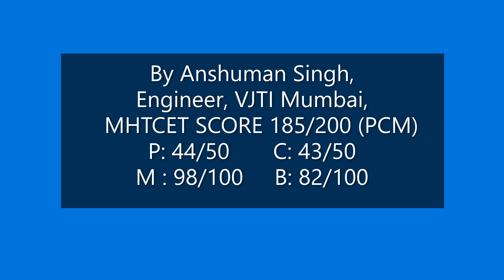application of derivatives| mht cet 2020 & 2021 preparation| chapter wise questions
Hello Students,

Happy Good afternoon to All Of You 🙂!

This Video Session Covers Explanation of previous years questions asked in mht cet mathematics paper for chapter application of derivatives from years 2004 to 2019 (total 16 years).

Please Download Previous Years Questions & Answers PDF For mht cet mathematics Chapter derivatives/differentiation From Link Given Below:

We are going to provide an explanation video for this chapter, so please keep patience.

We are going to upload each chapter like this video session.

Please comment if you have any doubts or any questions Or any Confusion.

mht cet physics revision
maharashtra cet
1) MHT CET Mock Tests
2) MHT CET Mock Test Series 2020
3) MHT CET Mock Test 2020
4) MHT - CET Mock Test Online Test Series
5) Free MH-CET Mock Test
6) MH CET Engineering Mock Test Series
7) Free CET Full Length Mock Test Papers with Solutions
8) MHT CET 2020 Test Series
9) MHT CET Engineering Entrance Exam
10) Free MHT CET Mock Test & Test Series 2020